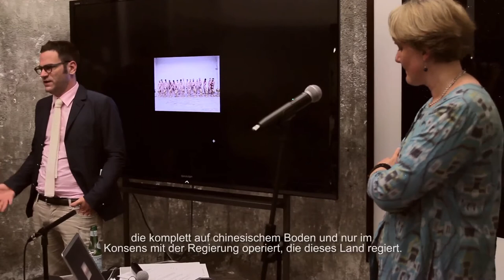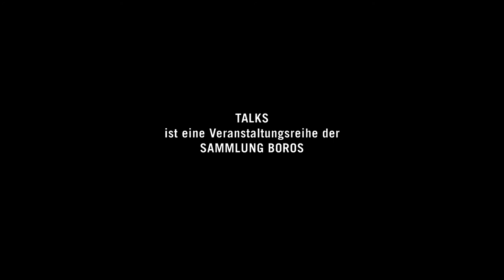Boros Collection TALKS About Ai Weiwei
In Germany Ai Weiwei is perhaps the most famous Chinese citizen. In no other European country is so much written and spoken about the artist as with us. He brakes museum visitor records, but at the same time receives strong criticism. Is Ai Weiwei a great political artist, or rather a projection screen for Western media who want to confirm their prejudices about a repressive China? In TALKS # 2 Chinese art expert Kerstin Knote talks about these contradictions and Ai Weiwei's role in contemporary art.

In Deutschland ist Ai Weiwei vielleicht der bekannteste Chinese überhaupt. In keinem anderen europäischen Land wird so viel über den Künstler geschrieben und gesprochen wie bei uns. Im Juli 2014 hat seine Ausstellung “Evidence” im Martin Gropius Bau den Besucherrekord des Museums gebrochen, aber gleichzeitig auch vernichtende Kritik geerntet. Ist Ai Weiwei nun ein groβer politischer Künstler oder vielmehr eine Projektionsfläche für westliche Medien, die ihre Vorurteile über ein repressives Chinas bestätigt sehen wollen? Über diese Widersprüche und Ai Weiweis Rolle in der zeitgenössischen chinesischen Kunst spricht Kerstin Knote in der Sammlung Boros.

Konzept & Realisation: Juliet Kothe & Saskia Trebing
FIlm: Immanuel Hick
Kamera & Ton: Moritz Polomski & Axel Warnstedt
Postproduktion: vogelfrai Filmproduktion